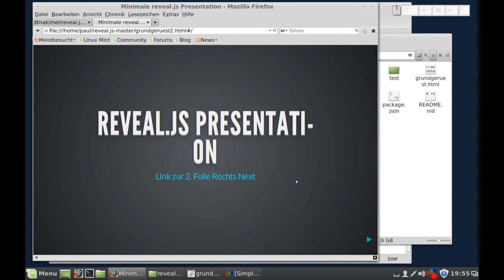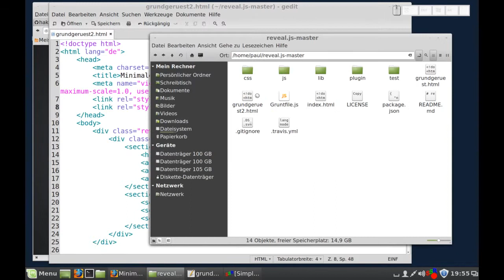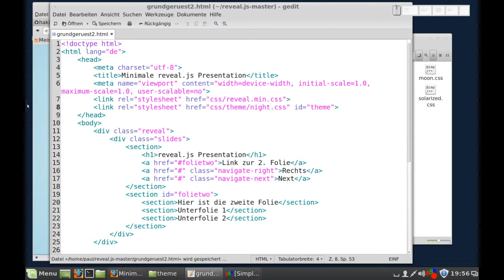reveal.js - Theme wechseln